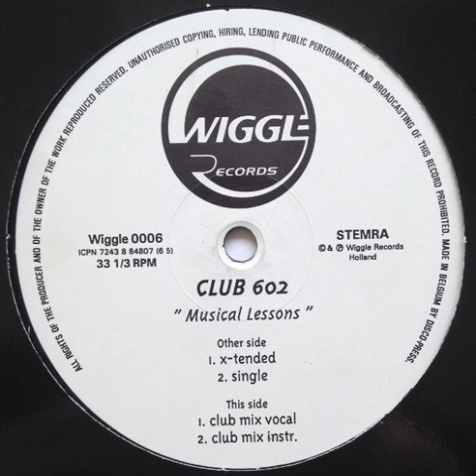Club 602 ‎– Musical Lessons (Club Mix Instr)